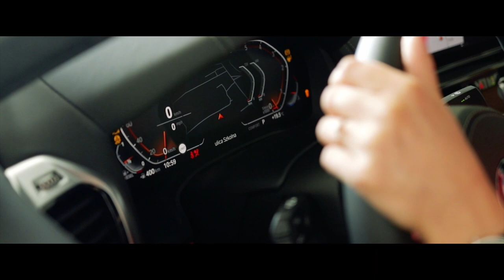Harmonic - Serce moje - Szlagierowo i z Humorem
Właścicielem kanału Szlagierowo i z Humorem jest Agencja Artystyczna Mediaton
41-103 Siemianowice Śląskie

- Organizacja koncertów
- Realizacje Telewizyjne